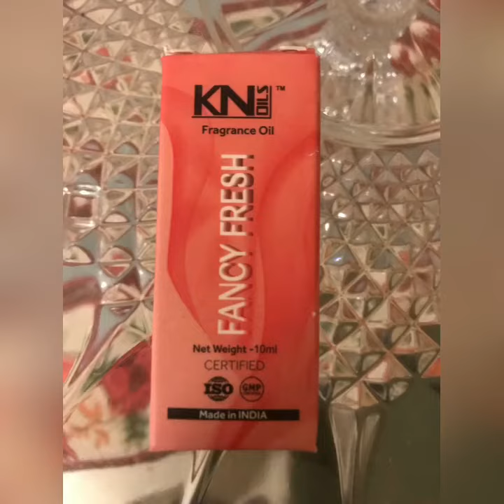Customer Feedback | Kanha Nature Oils | Aromatherapy | Essential Oils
Happy Customer Feedback 😍
Thank you Dr. Neena Gulabani for trusting KANHA NATURE OILS for your HEALTH & HAPPINESS.

👉 Read more about how essential oils are used for aromatherapy

If you are also looking forward to buy a Diffuser or best quality aroma oils for your diffuser than visit Kanha Nature Oils (best quality manufacturer of essential oils in India, Delhi)

Know more about Kanha Nature Oils 👍